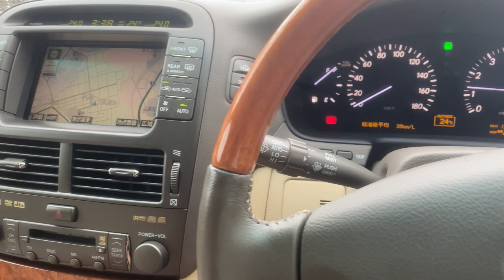【隠居TV】celsiorセルシオ/15万キロ乗ってもこの静けさ！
【通販生活】五年ぶりにセルシオ買ったら「ガソリン代」に度肝抜かれた！

【バブル絶頂期に登場して世界を驚かせたセルシオ】

セルシオとは、ラテン語で「至上、最高」の意味だといいます。その名が表すように、初代セルシオは「頂点」を目指したクルマでした。

　当時、トヨタの最上位セダンは「センチュリー」を除けば「クラウン」でした。そのクラウンを超えるべく投入されたのがセルシオであり、エンジン、足まわりなどに最新技術を惜しみなく投入され、内装においても究極の快適性が追求されたこと。つまり、あらゆる面で最上を目指したのがセルシオの特徴です。

　北米において初代LSは、快適性や静粛性、目に見える高級感で、医者や弁護士、会社役員といった富裕層に大人気を博し、メルセデス・ベンツやBMWに対して、高級車のあり方を再考させたともいわれます。

　セルシオ登場前の欧州製高級車は、大きなボディに大きなエンジンを積んだクルマという印象が強く、その余裕をもって高級とする傾向でしたが、セルシオは乗り心地の質と静粛性そのものを追求しており「ノイズ／バイブレーション／ハーシュネス」を極限まで抑え、外部とは隔絶された、快適な室内空間を持っていました。

「件名：速稼塾（あなたのお名前）」